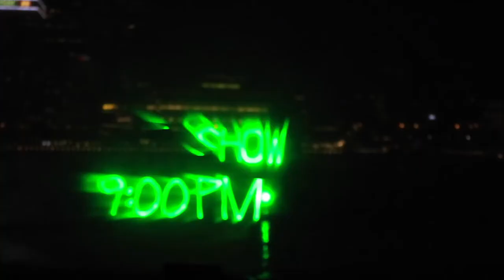Travel Vlog: Singapore is a magical avatar kingdom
Singapore is a country I would seriously live in, so magical!

Unfortunately, I lost tons of footage but was happy I had just enough to make this video.

Enjoy it, love!

YmnaNegm